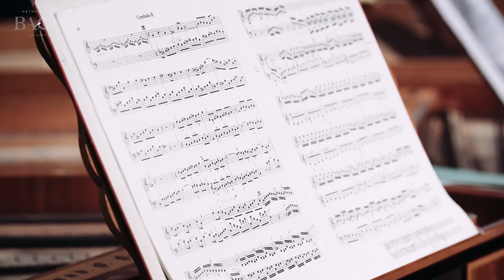Mortensen, Henstra and Van Delft on Concerto C major BWV 1064 | Netherlands Bach Society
“Bach brings the virtuosity of the violin to the keyboard.” Harpsichordists Lars Ulrik Mortensen, Siebe Henstra and Menno van Delft talk about the Concerto for three harpsichords in C major BWV 1064, which they performed for All of Bach.

Recorded for the project All of Bach on 15 October 2017 at Muziekgebouw aan 't IJ, Amsterdam.

For the complete performance of Concerto for three harpsichords in C major BWV 1064 go

Lars Ulrik Mortensen, Siebe Henstra and Menno van Delft, harpsichordists